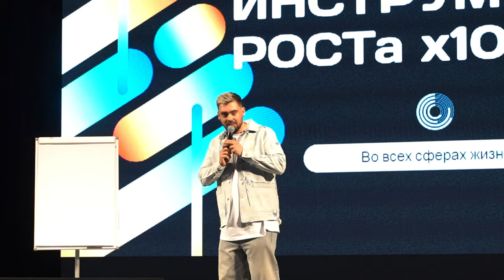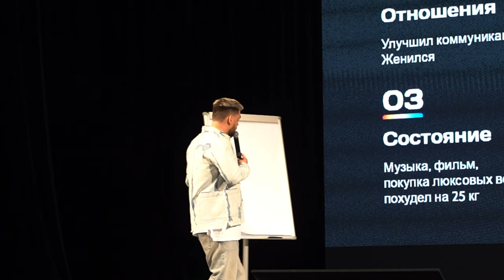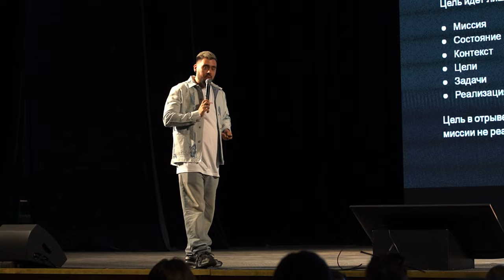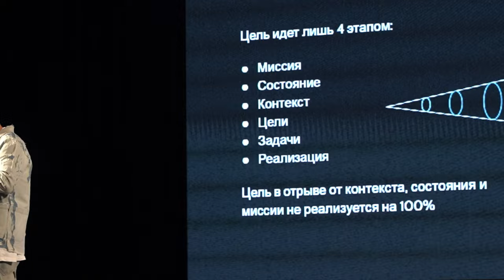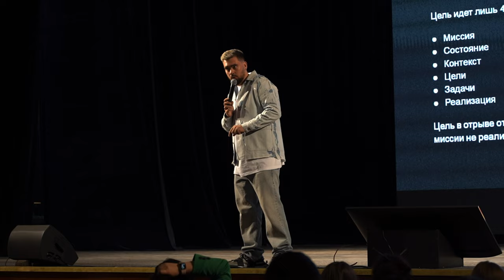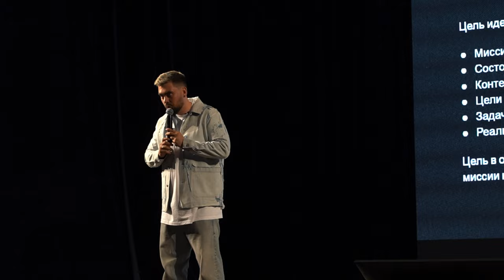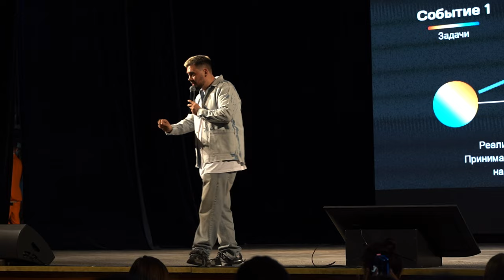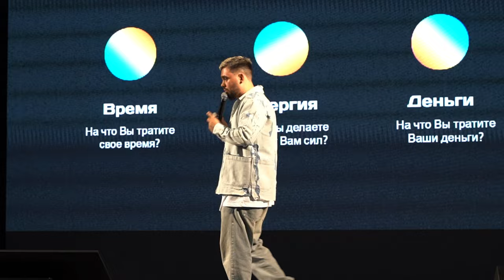Макс Белоусов - Инструменты роста х10 в кризис [ спикер выступление ]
Выступление маркетолога и спикера Макса Белоусова на Проекте Х в Челябинске на тему Инструменты роста х10 в кризис.

🤘С кем я работал:
- Тони Роббинс
- Аяз Шабутдинов
- Радислав Гандапас
- Олесь Тимофеев
- Сколково
- BlackStar